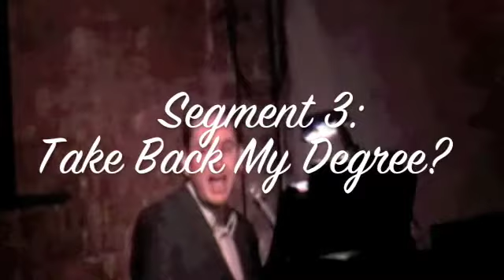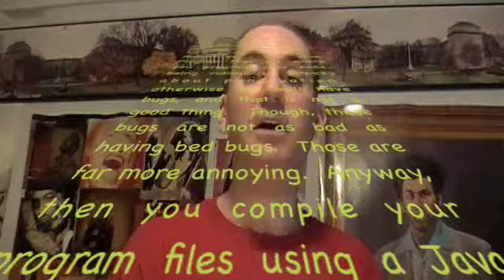Every Day a Little Seth Episode 8: I'll Relax When I'm Dead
In Episode 8 of Every Day a Little Seth, Seth Bisen-Hersh sings his song, I'll Relax When I'm Dead, then talks about his workaholic, late night productivity.  Furthermore, Rori Nogee describes a typical day in the life of a starving actress.  Season 2's theme is Neurotic Tendencies, and will air 6 consecutive Sundays at 11:59PM starting June 19th.  A DVD of Season 1 is available for $10 at sethbh.com.  It features 45 minutes of bonus features, including an interview with Smee.